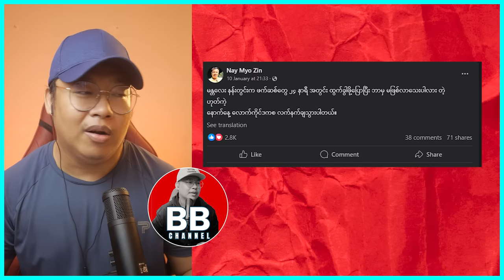ဗိုလ်ကြီးနေမျိုးဇင်ကို စိန်ခေါ်လိုက်တဲ့ ကျော်မျိုးမင်း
Bigboss